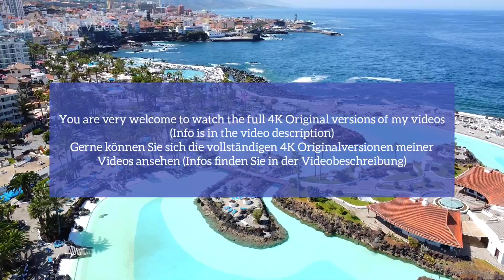TENERIFE 🏝️ Puerto de la Cruz Beaches Today Canary IslandsTeneriffa Kanaren Canarias 14 OCT 2023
Your support is greatly needed
Become a member of the Club
Members of the Club have always access to Full versions of Original Videos in 4K

Ihre Unterstützung wird dringend benötigt Werden Sie Mitglied im Club Mitglieder des Clubs haben jederzeit Zugriff auf Vollversionen von Originalvideos in 4K
Danke